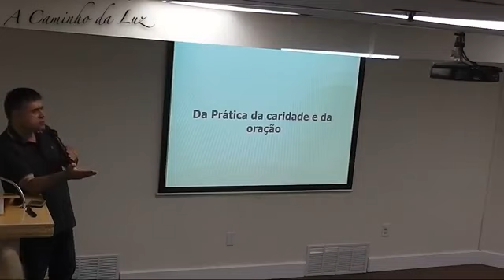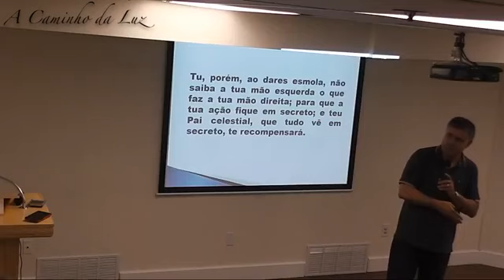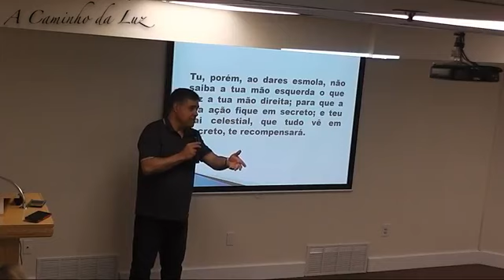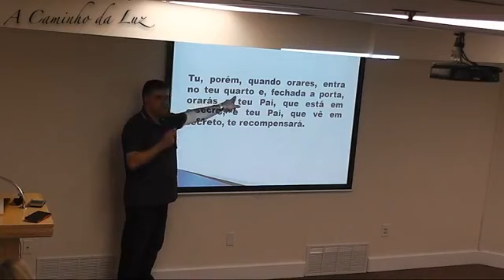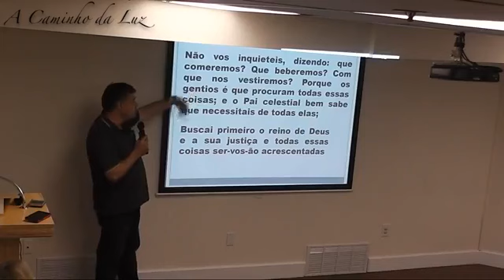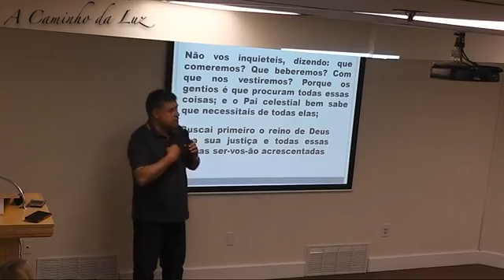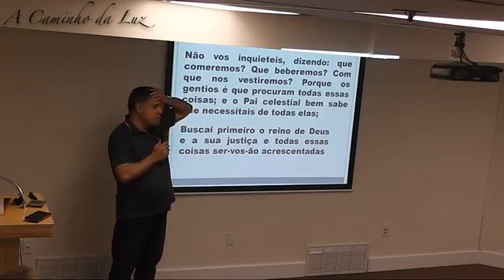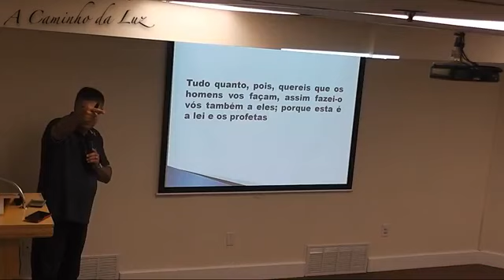O Sermao do Monte Parte 3 - Simao Pedro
Seminario O Sermao do Monte (Parte 03) - Simao Pedro